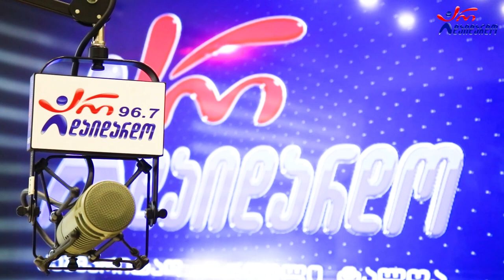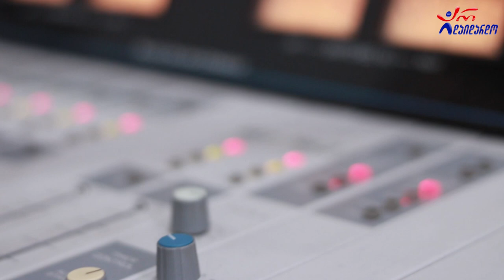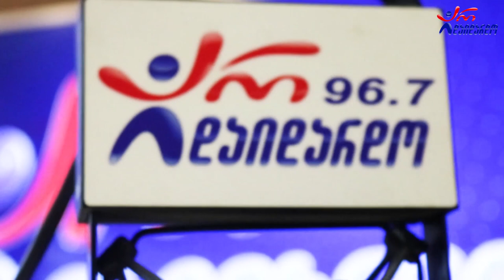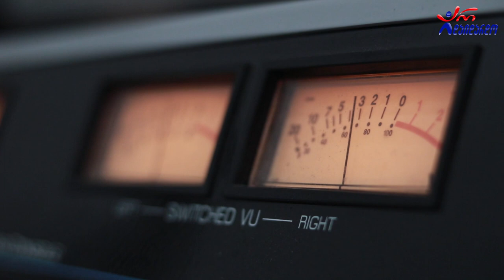ლოლა. გადაცემა "რადიო დუეტი". 16.09.2022. ვიდეო კოლაჟი / Lola. "Radio Dueti". Video Kolaji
2022 წ.  16 სექტემბერი
☛ პარასკევი - 17:00. გადაცემა "რადიო დუეტი თაკოსთან ერთად". სტუმრად ლოლა. ვიდეო კოლაჟი